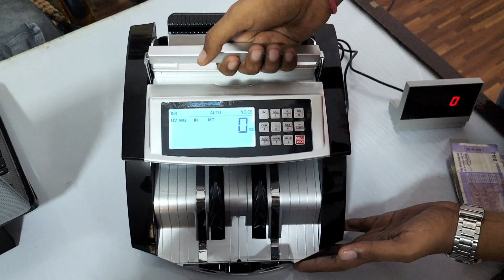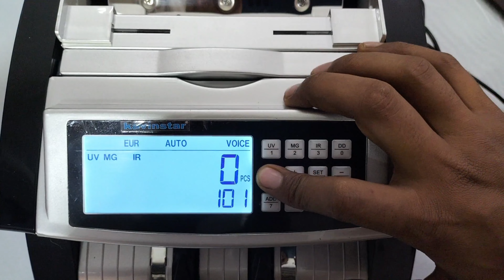How to Use loose Note Counting Machine II Best Note Counting Machine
In this video full review of counterfeit note detector with OLC prime model cash counting machine of Kavinstar brand is shown, this machine also catches counterfeit notes along with counting.

1. KAVINSTAR VC-2108 Cash Counting Machine Compatible with Old & New INR- Rs.10, 20, 50,100,200, 500 & 2000 with Fake Note Detector

2. Kavinstar OLC Prime Latest Updated Super Heavy Duty Note/Currency/Cash/Money Counting Machine with Fake Note Detection for All Old/New Notes.! 1 Year Warranty

3. KAVINSTAR BR-560 Mix Note Counting Machine with Fake Note Detector

4. KAVINSTAR BR-560 Black Colour Mix Note Counting Machine

5. KAVINSTAR Mix Master Best Mix Note Value Counting Business-Grade Machine Fully Automatic Cash Counter with Fake Note Detection

6. KAVINSTAR Value Master Mix Note Counting Machine Latest Mix Note Money Counter | with Side Display | 1 Year Warranty

7. Kavinstar Touch PRO – Mix Note Value Counting Machine with Fake Note Detector (Counting Speed – 1000 Notes/min)

8. Kavinstar Super Mini Jumbo Fake Note Detector Machine

9. Kavinstar Single Note/Cheque/Passport Detector with Magnifying Glass, UV LAMP & Fluorescent Tube

10. Kavinstar All Product List :